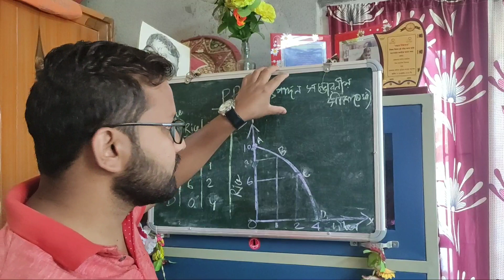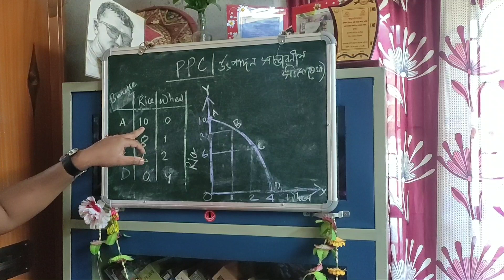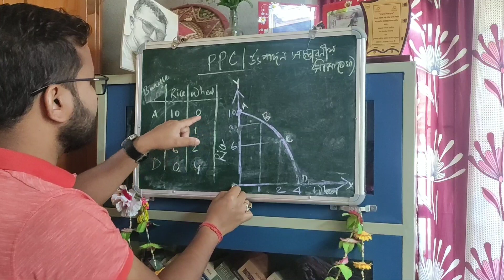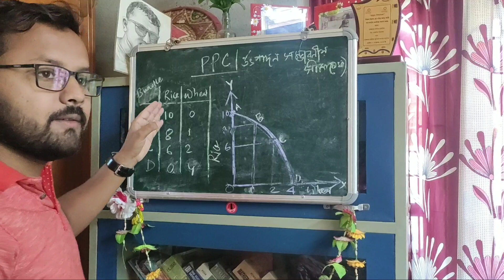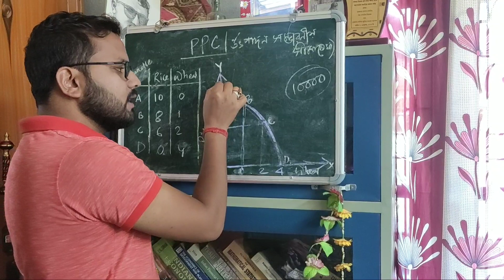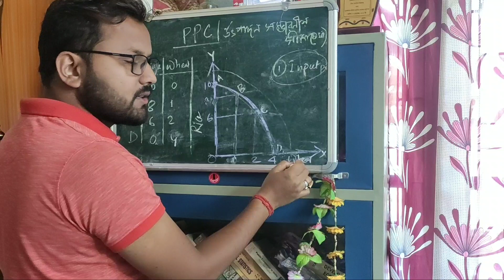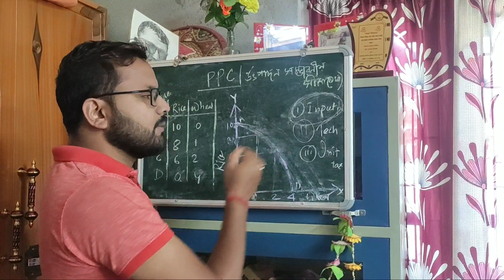Production Possibility Curve for AHSEC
উৎপাদন সম্ভাবনীয় সীমাৰেখা(PPC)